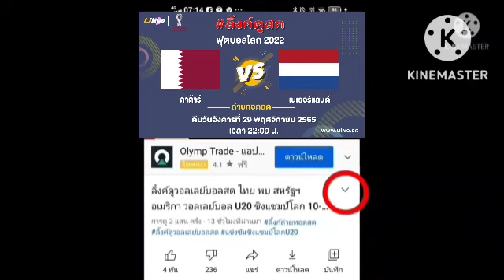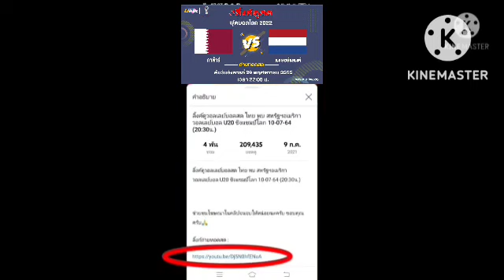ลิ้งค์ถ่ายทอดสด ⏰[22:00 น.] กาตาร์ 🇶🇦 VS 🇳🇱 เนเธอร์แลนด์ คืนวันอังคารที่ 29 พ.ย 65 ฟุตบอลโลก 2022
กาตาร์ 🇶🇦 VS 🇳🇱 เนเธอร์แลนด์
คืนวันอังคารที่ 29 พฤศจิกายน 2565
ฟีฟ่า เวิลด์คัพ 2022 (กาตาร์)
กดลิ้งค์สีน้ำเงิน

ฟีฟ่า เวิลด์คัพ 2022
ฟุตบอลโลก 2022
กาตาร์
ฟุตบอลโลกรอบสุดท้าย